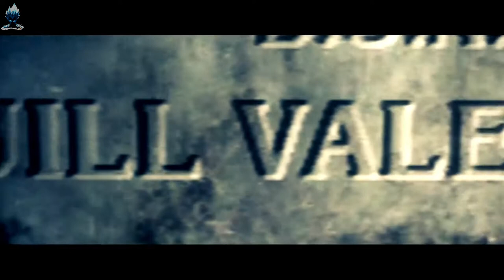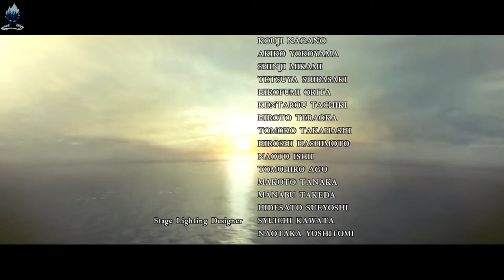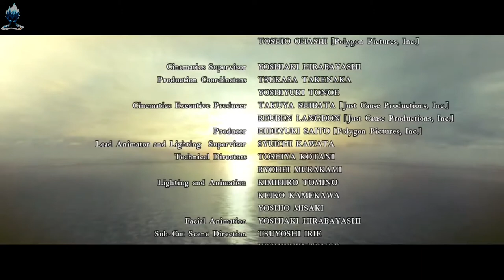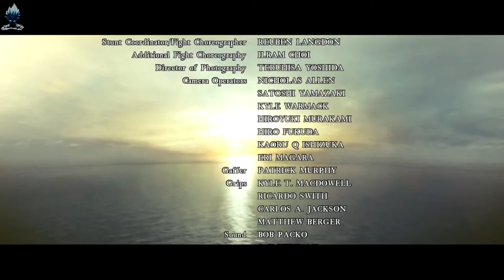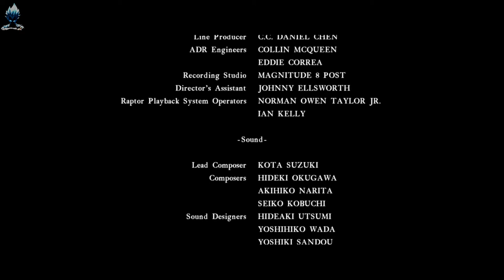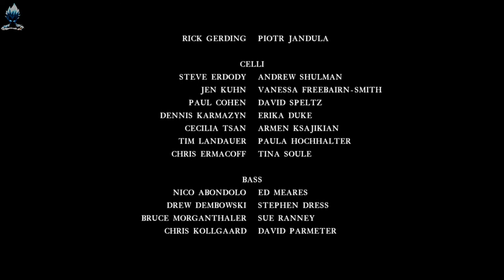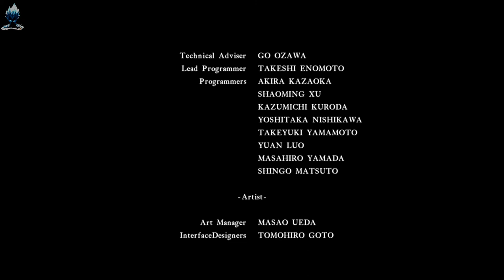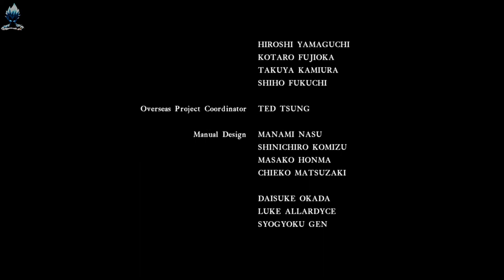RESIDENT EVIL 5 Gameplay Walkthrough Full Game || Watch Officials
is a third-person shooter video game developed and published by Capcom. It is a major installment in the Resident Evil series, and was announced in 2005—the same year its predecessor Resident Evil 4 was released. Resident Evil 5 was released for the PlayStation 3 and Xbox 360 consoles in March 2009 and for Microsoft Windows in September that year. The plot involves an investigation of a terrorist threat by Bioterrorism Security Assessment Alliance agents Chris Redfield and Sheva Alomar in Kijuju, a fictional region of Africa. Chris learns that he must confront his past in the form of an old enemy, Albert Wesker, and his former partner, Jill Valentine.The gameplay of Resident Evil 5 is similar to that of the previous installment, though it is the first in the series designed for two-player cooperative gameplay. It has also been considered the first game in the main series to depart from the survival horror genre, with critics saying it bore more resemblance to an action game. Motion capture was used for the cutscenes, and it was the first video game to use a virtual camera system. Several staff members from the original Resident Evil worked on Resident Evil 5. The PC version was developed by Mercenary Technology.Resident Evil 5 received a positive reception, despite some criticism for its control scheme. The game received some complaints of racism, though an investigation by the British Board of Film Classification found the complaints were unsubstantiated. Resident Evil 5 was re-released for PlayStation 4 and Xbox One in June 2016. As of October 2021, the original release has sold over 8 million units. A special edition of the game and releases on other platforms sold an additional 4.6 million units, bringing the total sales to 12.6 million. It is the best-selling game of the Resident Evil franchise, and the original version remained the best-selling individual Capcom release until March 2018, when it was outsold by Monster Hunter: World. A sequel, Resident Evil 6, was released in 2012.

Resident Evil 5 won the "Award of Excellence" at the 2009 Japan Game Awards. It was nominated for both Best Action/Adventure Game and Best Console Game at the 2008 Game Critics Awards, Best Action Game at the 2009 IGN Game of the Year Awards, and Best Sound Editing in Computer Entertainment at the 2010 Golden Reel Awards. It received five nominations at the 2010 Game Audio Network Guild Awards: Audio of the Year, Best Cinematic/Cut-Scene Audio, Best Dialogue, Best Original Vocal Song – Pop (for the theme song "Pray") and Best Use of Multi-Channel Surround in a Game. Karen Dyer was nominated for Outstanding Achievement in Character Performance at the 2010 Academy of Interactive Arts & Sciences Awards; the game also received a nomination for Outstanding Achievement in Art Direction.